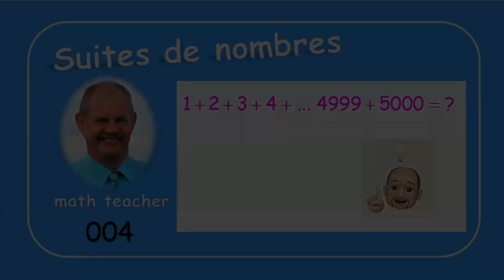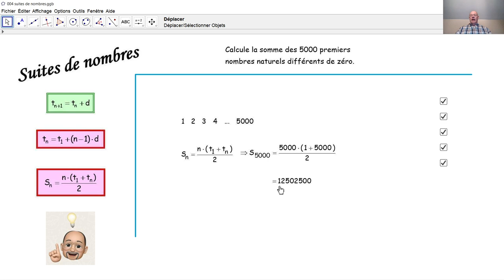Suites de nombres 004